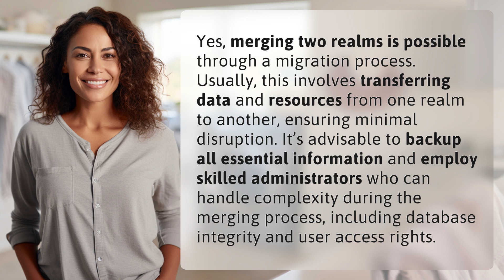Is it possible to merge two realms together?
Unlocking Realms: Merging Two Worlds 👉 Realms Merge Process 👉 Discover how two realms can come together through a seamless migration process, ensuring data integrity and user access rights remain intact. Backup your information and trust skilled administrators to navigate the complexities of merging realms.

Laura S. Harris (2024, May 21.) Is it possible to merge two realms together?
    🌐 AskAbout.video